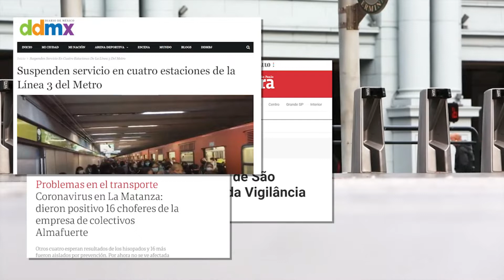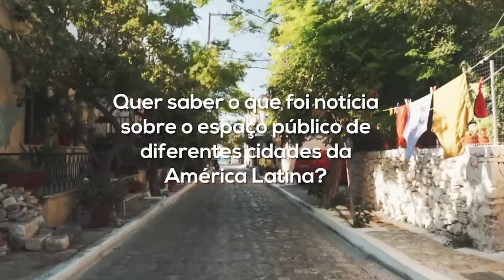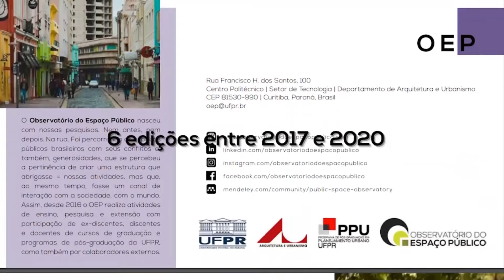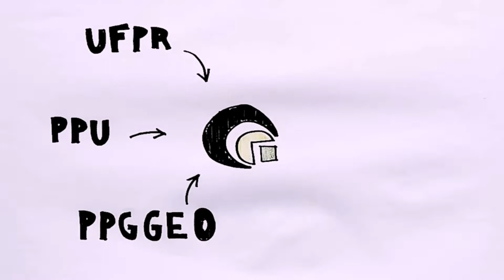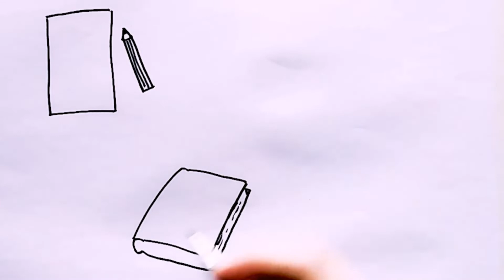Boletim do Espaço Público Latino-Americano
DALMOLIN Gláucia - VICTORINO Érica Martinelli - PAVANELLI Mario Henrique Felgueira
Universidade Federal do Paraná - UFPR
Curitiba, Brasil.